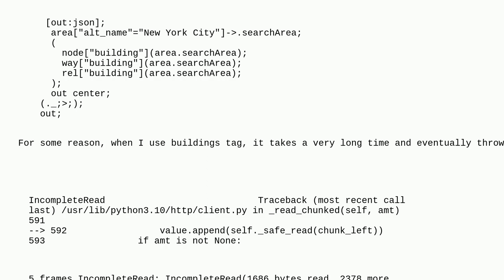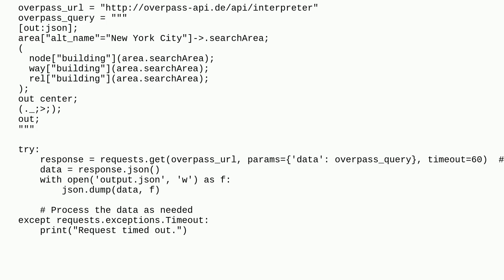Gis: Trying to fetch points of interest using Overpass API but it throws an error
Trying to fetch points of interest using Overpass API but it throws an error

A special thanks goes out to the community

  python overpass-api openstreetmap